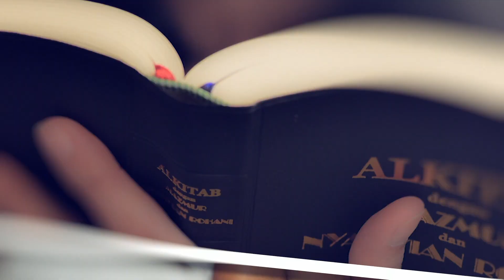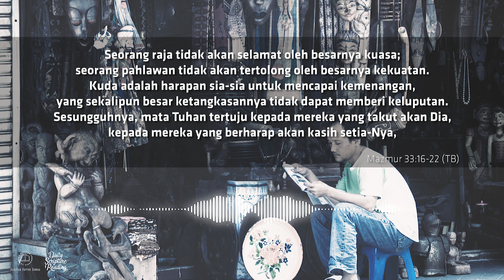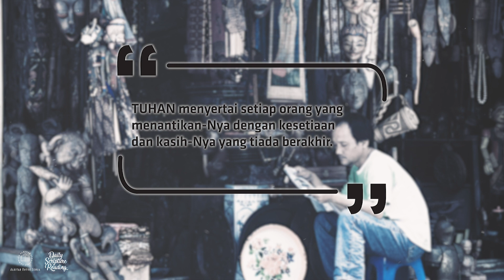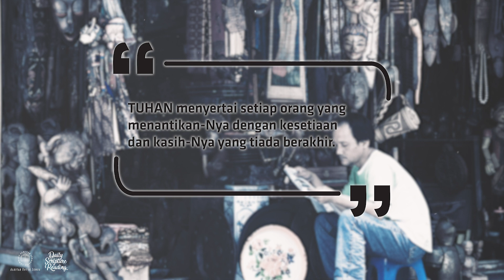RASA AMAN-KU ASALNYA DARI TUHAN - Daily Scripture Reading 6 Maret 2022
Tindakan TUHAN dalam memberikan rasa aman kepada setiap orang yang menantikan-Nya selalu disertai dengan sifat kesetiaan. Itulah sebabnya, rasa aman yang datangnya dari TUHAN merupakan cerminan dari kasih setia TUHAN. TUHAN menyertai setiap orang yang menantikan-Nya dengan kesetiaan dan kasih-Nya yang tiada berakhir.